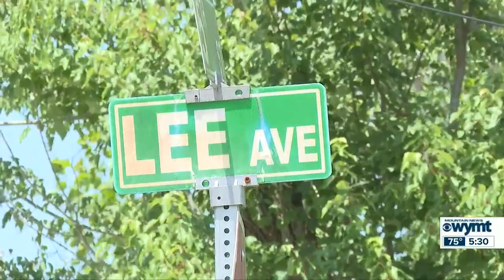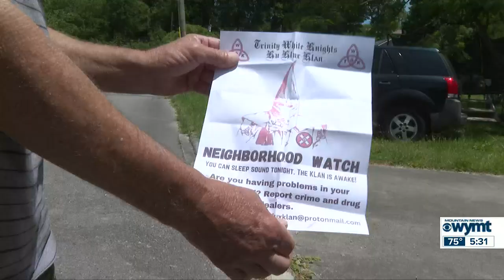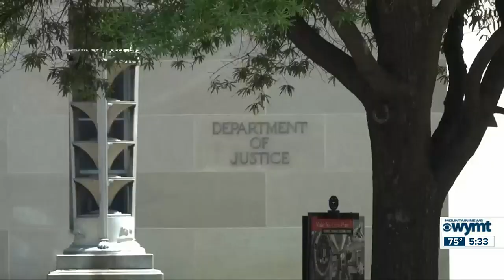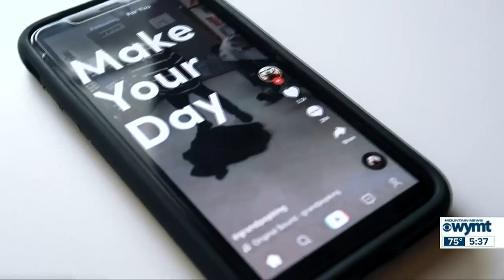Mountain News Top Stories at 5:30 p.m. - June 14, 2023